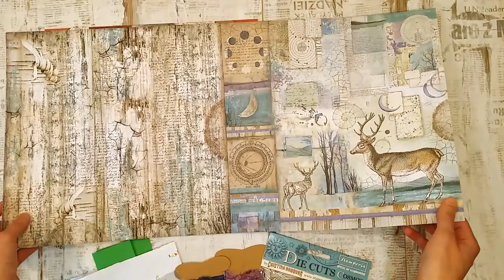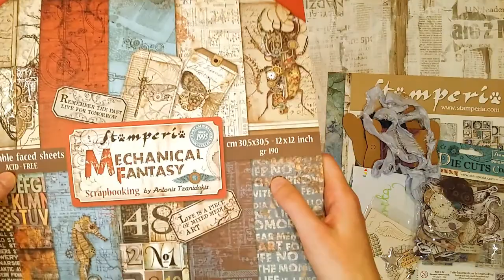Обзор бумаги Stamperia из магазина 14CraftBar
Мой приз от магазина 14CraftBar!